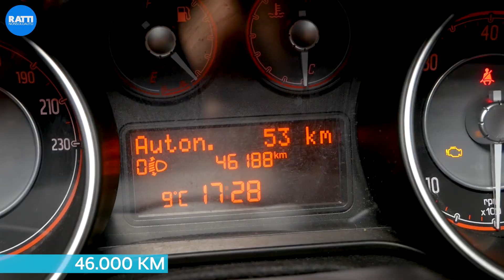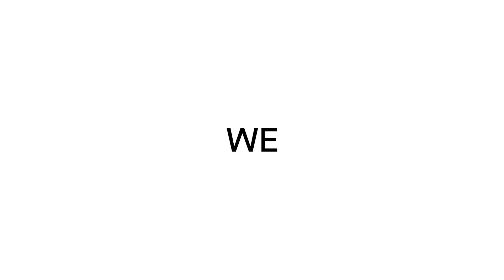FIAT PUNTO DIESEL MULTIJET 1.3 85CV 5 PORTE STREET ECO AZIENDALE (2015) | INTERNI ESTERNI CON LARA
In questo video 👩 Lara ti presenta FIAT PUNTO STREET ECO 👍👍
Comfort e sicurezza a vantaggio di tutti i passeggeri a bordo, a suo agio in città e non teme le lunghe tratte, e la tenuta di strada è sempre sicura.
Semplice ed elegante, ma spaziosa a sufficienza per  4 persone!

Se FIAT PUNTO è la city car che fa per te riservala ora dal nostro sito, la trovi qui

list=PLShRWbWeFcqHYaSda2DtLNM5jU_3QYVL7